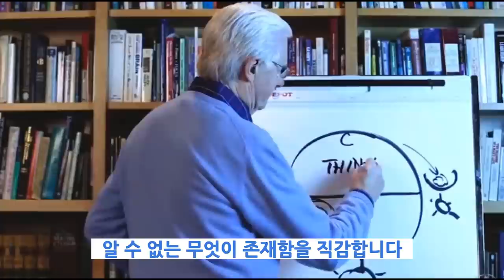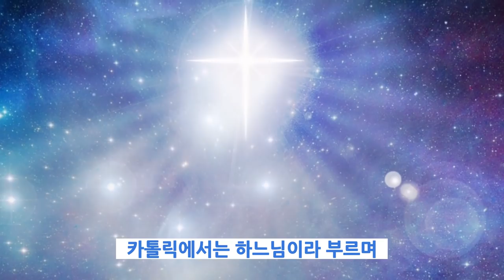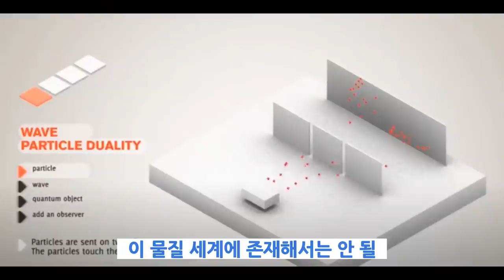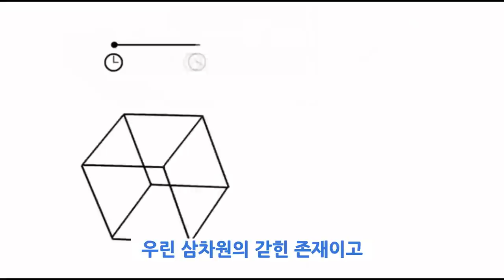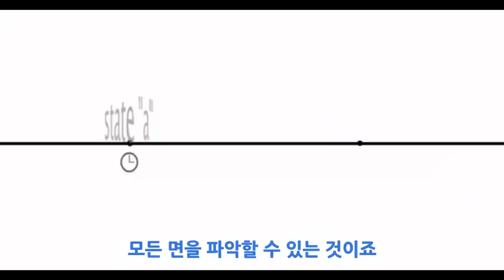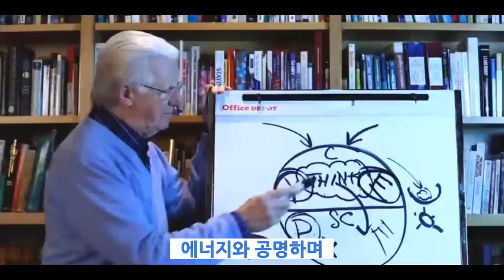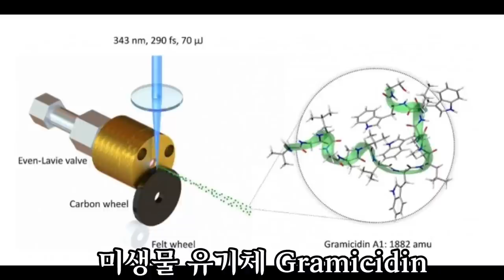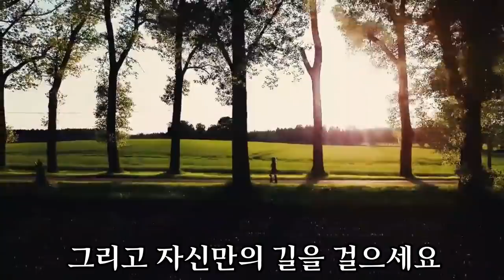[ 끌어당김의 양자물리학적 힌트 ] 실재하는 의식은 대체 무엇이고 우리는 그 의식으로 무엇을 하는가 예수님과 부처님에게 배우는 양자물리학적 창조과정 (속)시간은 흐르지 않는다?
지난  '시간은 흐르지 않는다?'에 연결되는 영상입니다

여기 본 채널의 방향은  '마음 공부'입니다

저에게 있어 '마음 공부'란 이 삶에 있어

고통이 아닌 어떻게 하면 행복을 기준으로 이 삶을 살아가느냐에 있습니다

미국 등지에서는 오랜 역사를 가지고

수 많은 저명한 인물들이 이 길을 걸어오고 있습니다만
(  최근은 짐 캐리와 오프라 윈프리 등 )

국내는 여러가지 문화 차이상 아직 널리 다다르지 못하고 있습니다

저도 과거 수 많은 책을 읽고  '시간'을 지내왔지만

결국  '평온'을 찾을 수 있는 길을 여기세어 찾았다 믿고 있습니다

아무래도 지난 영상에 처음 오시게 된 분들도 많고

  '과학'의 관점에서 이해하시는 분이 많은 것 같아

마음 공부에서 말하는 의식이란  '무엇'인지에 대한 영상을 만들었습니다

모쪼록 마음 공부를 처음 접하시는 분들도

여기서   '평온'의 길을 찾으실 수 있길 바라겠습니다

감사합니다

* 미생물 유기체 Gramicidin ( 그라미시딘 )은 , 미생물에서 추출한 항생 '물질' 로
  이중슬릿 실험을 지속적으로 하고 있는,  슈뢰딩거의 모국 오스트리아의 빈 대학 등의
  노력으로 2019년 실험에 성공한 사례입니다
  이 실험이 가지는 의미는 실제 '물질'로 부를 수 있는 대상에 대해,  관찰자효과가 입증되어
  우리가 보고 있는 이 헌실세계가  실제로는 우리가 보지 않을 때  실체가 없는 '에너지'의
  형태로 존재하고 있을지도 모른다는 가능성을 보여주는 것입니다
  결국 이는 다시 제가 이전 영상에서 다루었던 '공'의 측면에서,  홀로그램 우주론과 평행우주
  로 확장될 단서가 되는 것입니다

*   이전 영상과 이 영상이 나오기까지를 생각해보면

 몇 년 간의   수백권의 독서와  명상과 고민 등의 결과물 중의 하나라고 할 수 있을 것 같습니다

 내용이 모두 옳고 정확하다고는 말씀 드릴 수 없습니다

 하지만 사람은 본능적으로 지금까지 자신이 축적해온  '지식'과  불일치하는 것에

 '두려움'을 느낍니다

철저한 에고의 작용이죠

나와 다름이 있을 땐, 그것을 가만히 살펴 보세요

그것을 부정하려고 하면 할 수록,   고통이 생겨납니다

우리에겐 언제나 '평온'을 선택할 힘이 있습니다

* Music

Whitesand   'Epic Celtic Music - Legend of The King '